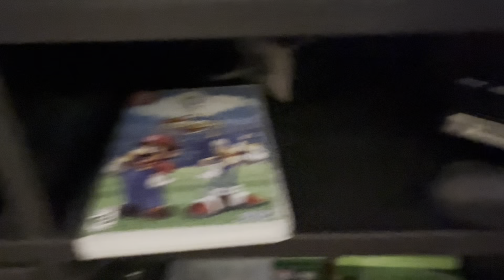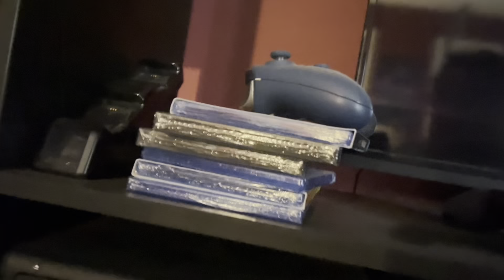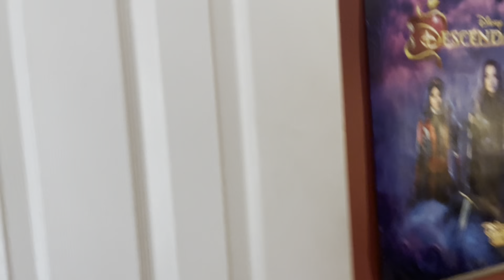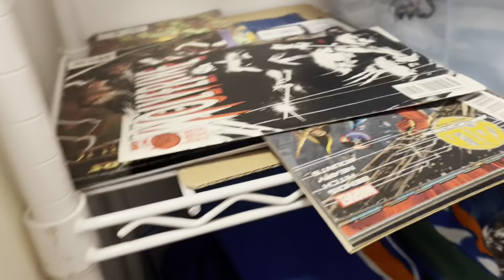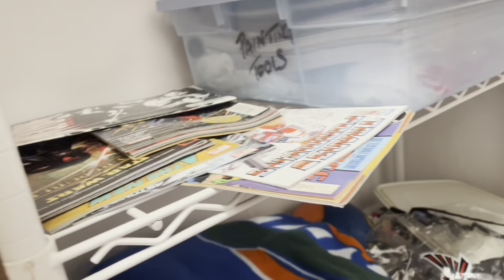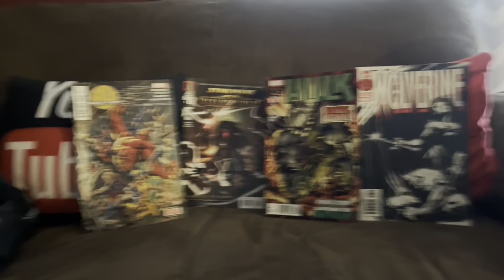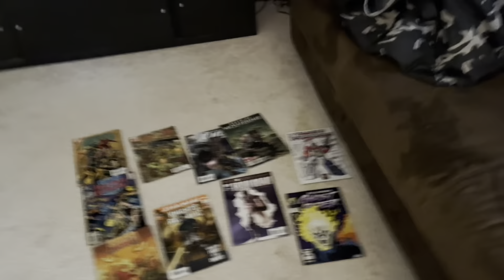Chris trickel’s new man cave room tour & epic Ct fan shoutout